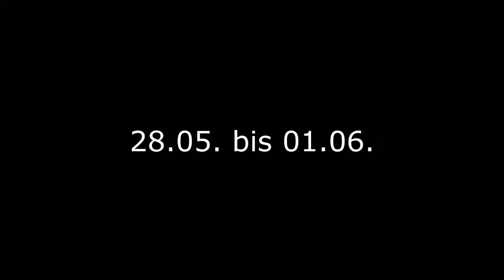Weltmeisterlich - Homezone Freizeit Trailer 2014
Die Homezone Freizeit mit viel Spaß, Action, Tiefgang und intensiver Gemeinschaft! Spielst du mit oder schaust du nur zu?
Für alle zwischen 15-21 Jahren. Dieses Jahr in Bayern!